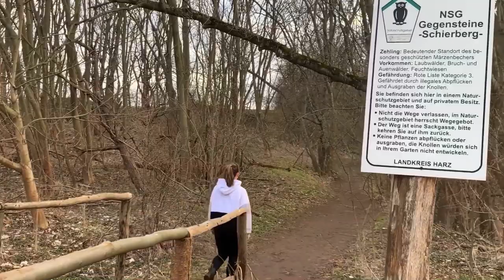Die Gegensteine der Teufelsmauer | Follow Marie around | Heimat Harz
Unsere neue Serie "Follow Marie around" nimmt euch mit auf Entdeckungsreise durch den Harz. Immer dabei - natürlich Marie!

Marie ist neu dabei und wir freuen uns schon jetzt auf neue spannende Projekte mit ihr! Seid gespannt! :)

Heimat Harz
Schwartzestraße 21
04229 Leipzig

Produziert von:
Marie